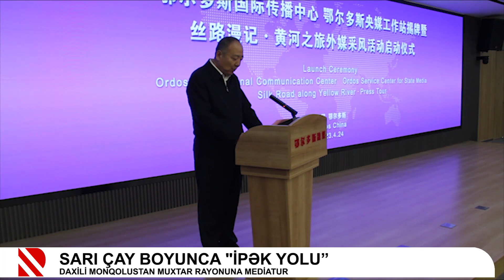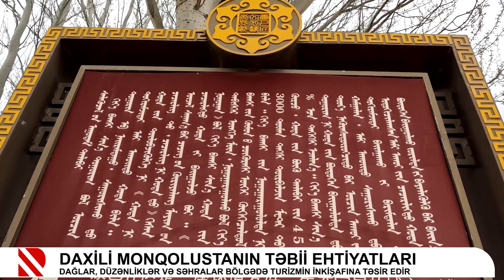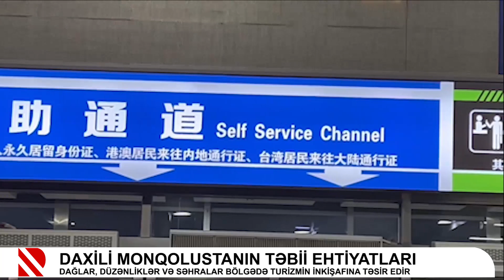Sarı çay boyunca "İpək yolu”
Daxili Monqolustan muxtar rayonuna mediatur